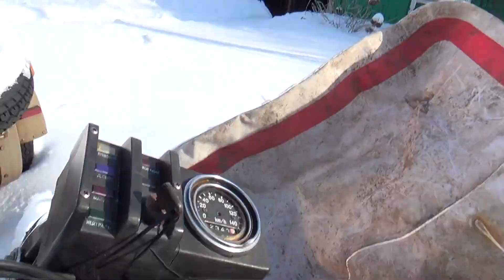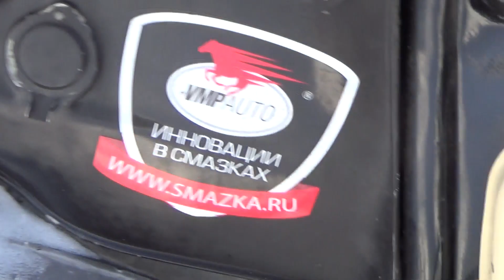МОТОЦИКЛ НЕ ДЛЯ ЗИМЫ